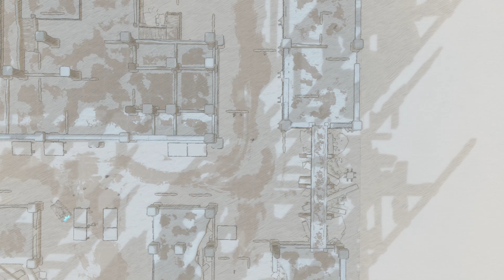Valkyria Chronicles 4 - Chapter 14: Azure Flame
Chapter 14: Azure Flame

12:01 Clash on the Crystal Sea - Rank A